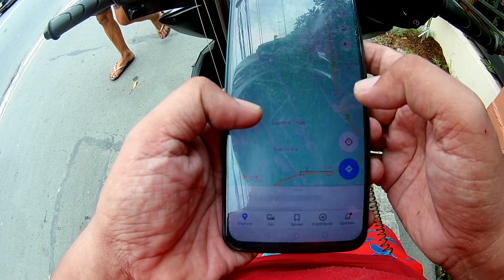Snakehead Fishing New Spot